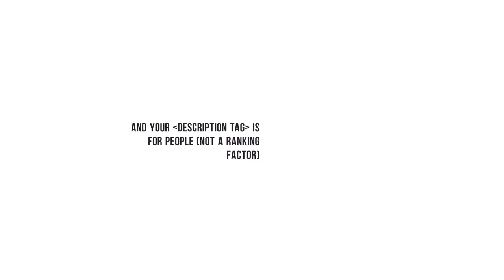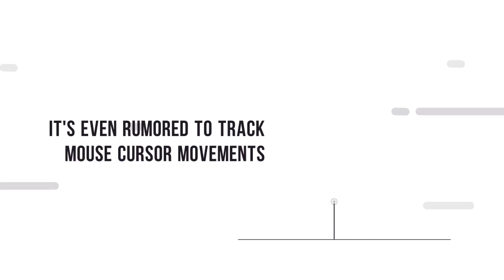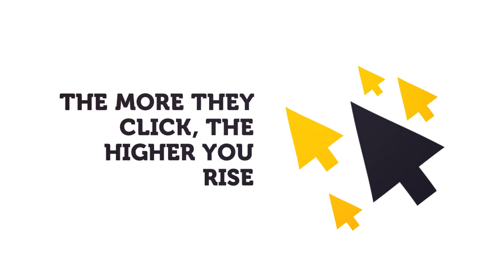How do i optimize my website for google penguin 4 - 2018 Google Penguin 4 SEO Tips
Here is how you can get your website ready for google penguin 4 updates.

Google Penguin 4 has caused quite a stir in the SEO world. It’s becoming increasingly harder to rank sites on a bunch of PBN links and black hat practices. This new algorism seems to place a huge weight on the trust signals that it receives from your website visitors. Google Rank brain can tell exactly how people interact with your website through click through rates and mostly artificial intelligence. If people stay on your page for great lengths of time and they carry out conversions, they are telling Google that you have a high-quality site that is worth moving up in the rankings. If people arrive on your site and suddenly click away, this tells google that your site is not such high quality and you get knocked down in the rankings. Googles AI ranking system is very hard to fool, even if you buy fake web traffic you will get caught because rank brain is known to track mouse cursor movements.
Google wants to promote high quality websites, websites that solve problems and answer questions. Your website content must also be of the highest quality and usefulness. The content on your website has to be full of facts, statistics and useful information.  If your content answers questions that your visitors are looking for this looks good tool google.  Be as specific and  factual as you can with your content, you have to appear as an authority site.  All the basic technical seo factors must be covered also, you can’t have coding errors or missing necessities.
What the rollout of penguin four google will start to rank desktops sights on mobile ranking structures this means that you if you don’t have a mobile site you’re just as good as dead to google.  Your website speed also plays an important part of how well you rank you should indicate your site as fast as possible.  If your site is slower try optimizing your images are even investing in the content delivery network.  Updating your site frequently also help your eyes and ranks, google l likes fresh quality content.
A big thing to watch out for his bad linking techniques.  If you have relented PBN sites and up as you may want a start to clean up the links and fast.  You should also watch out for your anchor text in your links try not to use too many exact match keywords terms.  You must also make sure you use the proper h1 – h2 heading tags.  Short URLs are always better than longer URLs, when it comes to canonical tags, the shorter url will always be picked.  Try to make 404 error pages useful, you could direct your viewers to something like a newsletter is something.
Penguin 4 is also real time

Google penguin 4 updates brings to attention google penguin recovery. Many people who have practiced back back-linking may have some worrying to do and a lot of long hours to clean up their link profile. Seo in 2017 brings new challenges, especially with the introduction of rankbrain and google using artificial intelligence. If you need help you can contact - they are very good at penguin 4 recovery seo services.

Penguin 4 is full of secrets but the main thing that you can take away from it all is the fact that rank brain knows a lot of how people behave on your website. If you want to get increases in your Google rankings try to optimize for people and not for Google. If your website visitors engage in your website and constantly share your content via social media, you will gain valuable placements in the Google rankings.